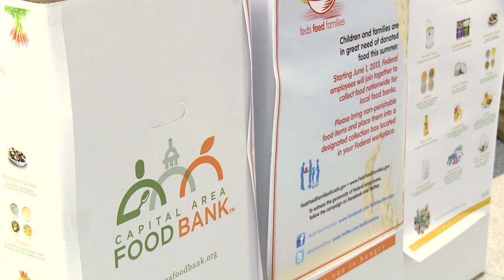US, Australian Navies Conduct Anti-Submarine Warfare Exercises During Talisman Saber Exercise 2013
Headlines for Thursday, July 18, 2013: US, Australian Navies Conduct Anti-Submarine Warfare Exercises During Talisman Saber Exercise 2013; Feds Feed Families Kicks Off